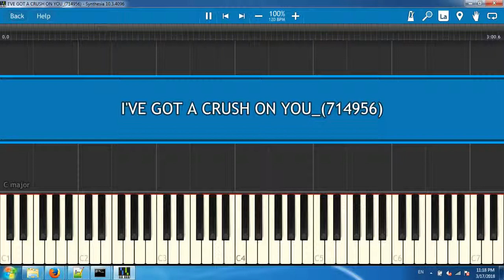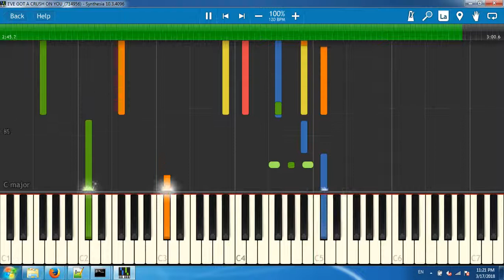I'VE GOT A CRUSH ON YOU_(714956)[Synthesia piano tutorial]